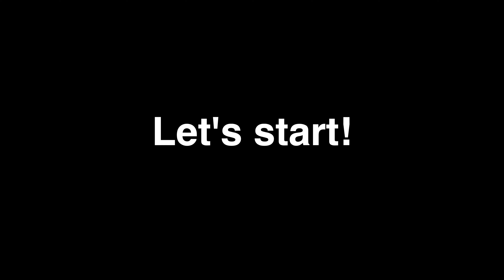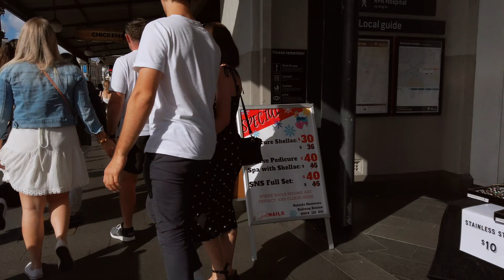【4K】 🇦🇺😎 2021 Sydney Walking Tour | Newtown | Australia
Hi guys 👋
Let's take a 4K stroll around Newtown, Sydney Australia on a sunny weekend afternoon.
Newtown is one of Sydney's hipster neighbourhoods where a large number of cafés, pubs, restaurants, and galleries of various cultures can be found in the streets surrounding King Street.